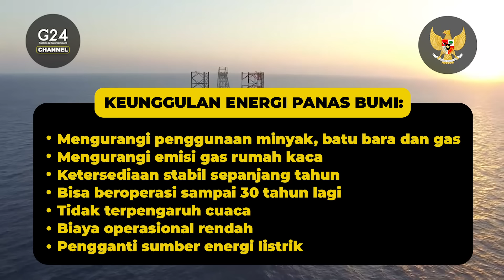KAYA SUMBER ENERGI TERBARUKAN, MASA DEPAN INDONESIA AMAN?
Nggak disangka-sangka, ternyata Indonesia kaya dengan sumber energi terbarukan yang bisa menopang kebutuhan energi masa depan. Bahkan mengalahkan Amerika Serikat lho! Kok bisa ya? Coba deh cek video sampai akhir biar nggak penasaran lagi~